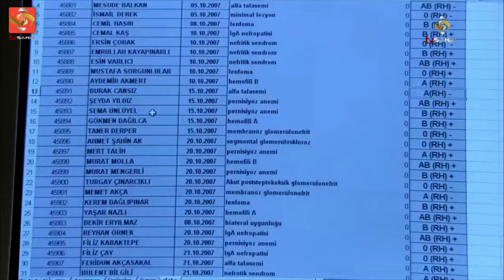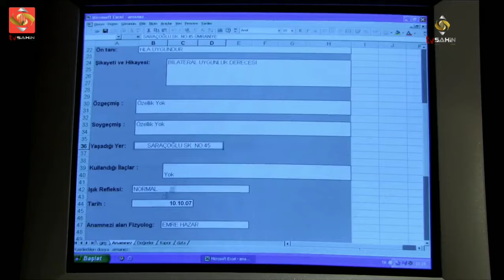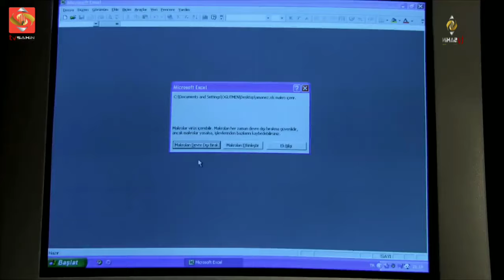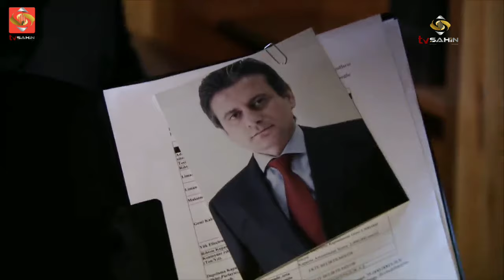دلیوانو دره سریال برخه 27 HD Da Lewano Dara